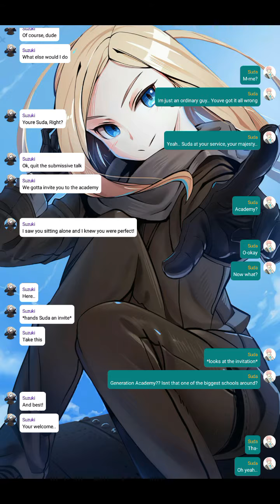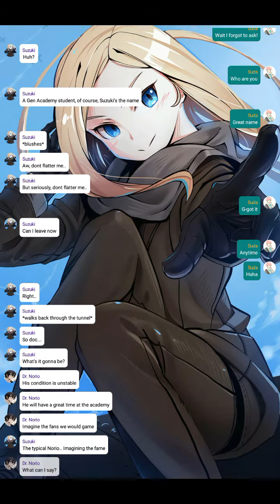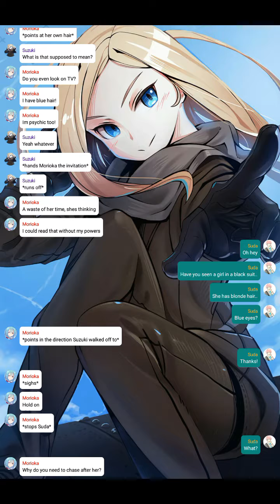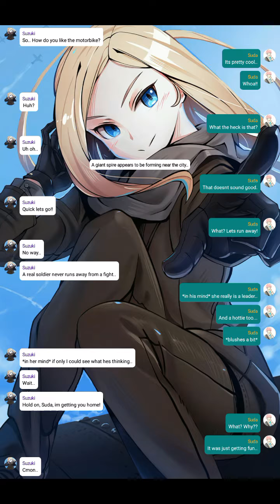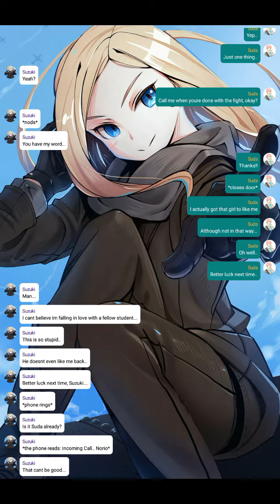Generation Academy episode 1| the start of the next generation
All the people that drew the drawings, I give you my thanks.. The series wouldn't be nearly a cool without them ☺